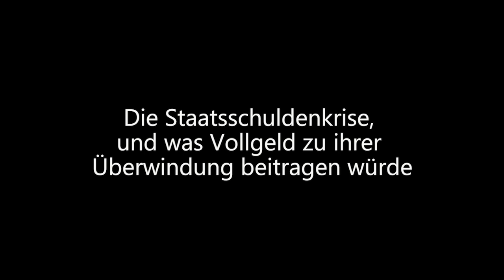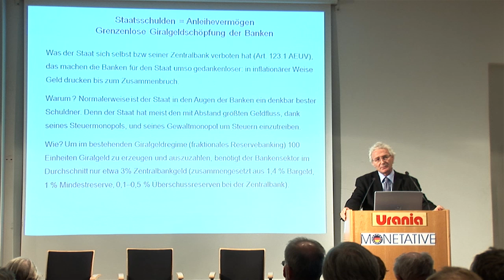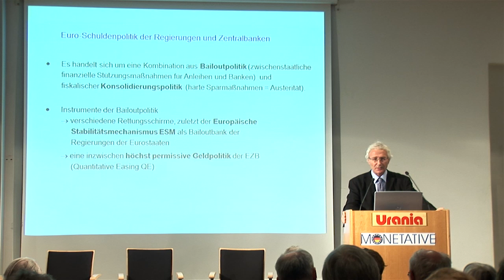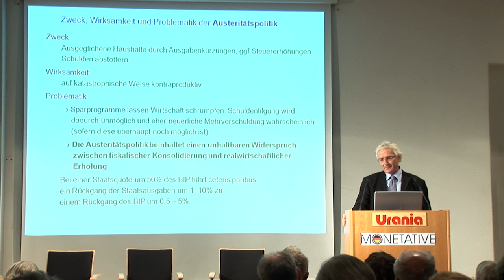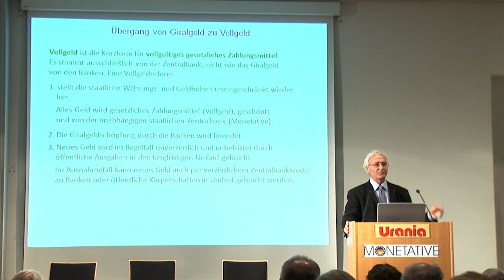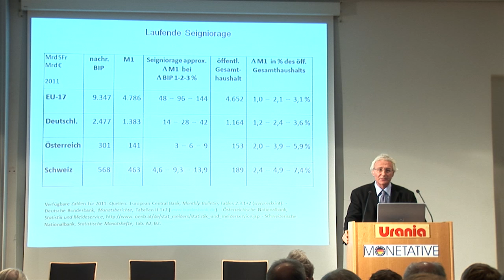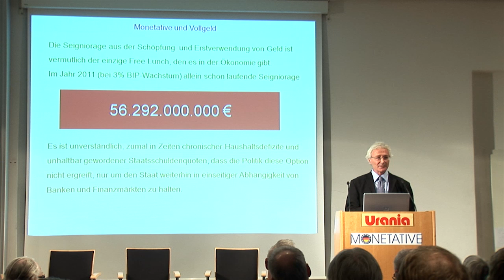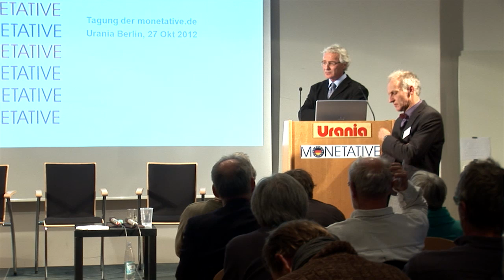Prof. Josef Huber - Vortrag, Monetative Jahrestagung Berlin 2012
Vortrag von Prof. Joseph Huber, Wirtschaftssoziologe und Monetative-Vorstandsmitglied: "Die Staatsschuldenkrise, und was Vollgeld zu ihrer Überwindung beitragen würde"

Der gemeinnützige Verein Monetative e.V. in Berlin setzt sich ein für:

1. die Wiederherstellung des staatlichen Vorrechts der Geldschöpfung in der Verantwortung der unabhängigen Zentralbank

2. die Beendigung der Giralgeldschöpfung der Banken

3. die Inumlaufbringung neu geschöpften Geldes durch öffentliche Ausgaben.